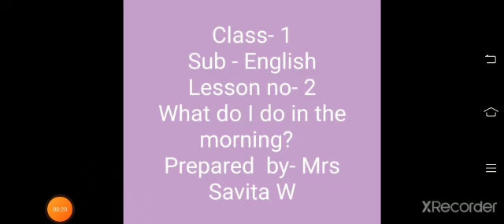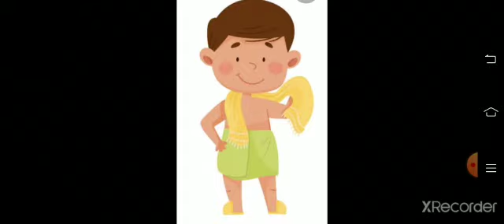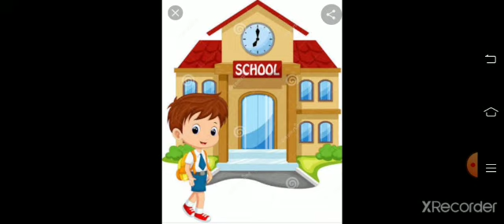L - 2 What do I do In The Morning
Class I English Ptd. by Mrs. Savita W.